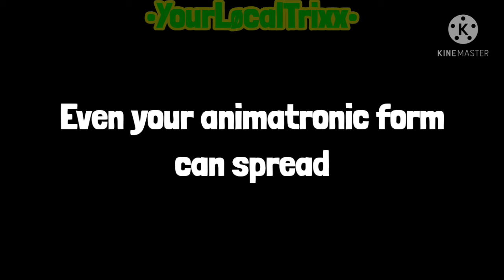Animatronic Malfunction | Trailer | read desc!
Hi guy's so this is my first glmm video of aftons!

This mini movie will be released on april 15, 2021 at 5:02 AM